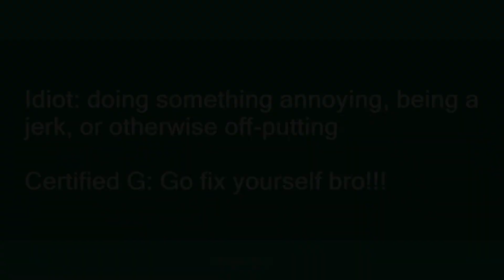fix yourself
Slang flashcards: